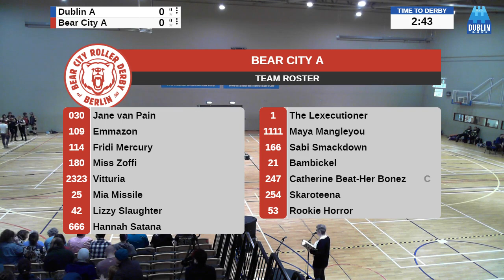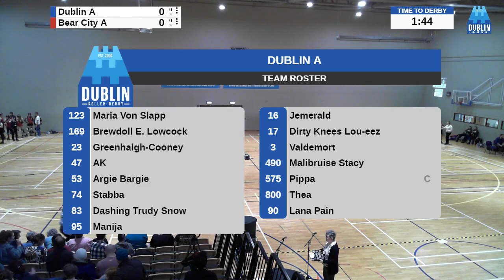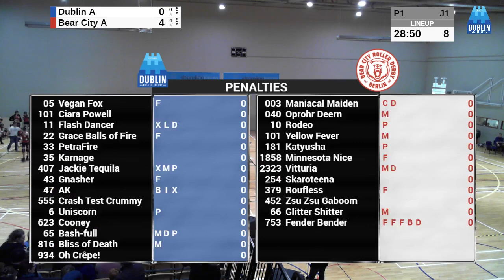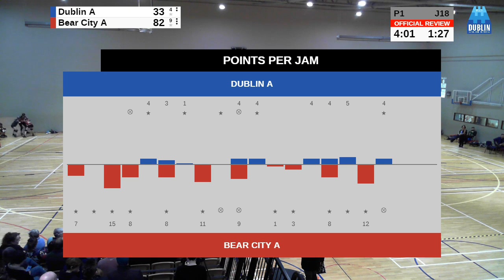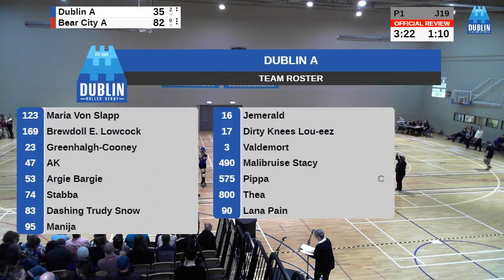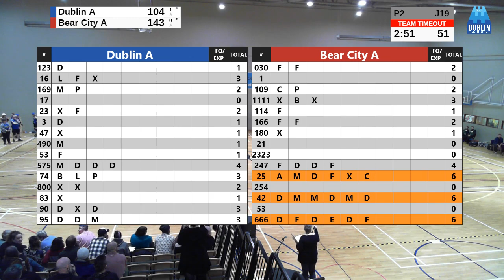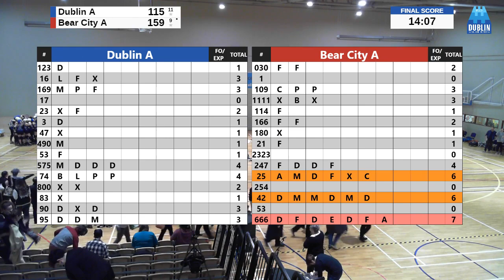Dublin Roller Derby vs Bear City Roller Derby 2019-03-02